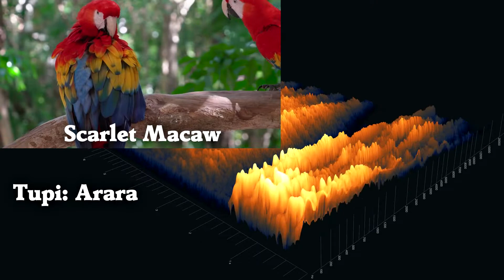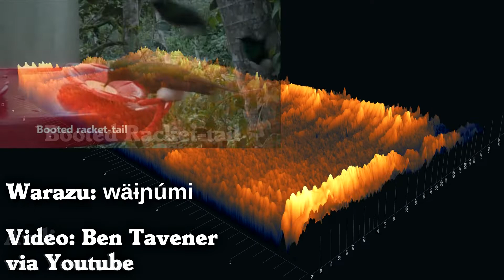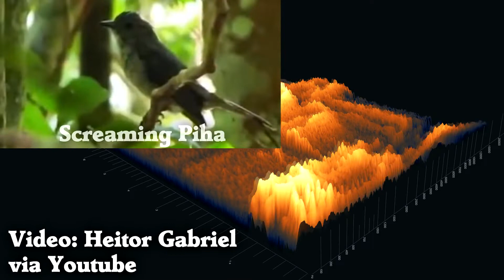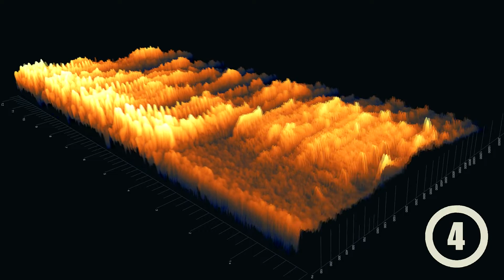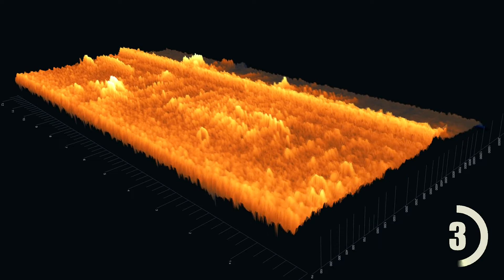Guess the Bird Sound - Amazon Rainforest Bird Calls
Let's go deep into the Amazon Rainforest and listen to a few of the bird calls there.  Do you recognize any of these?

There are over 1,000 species of birds in the Amazon rainforest.  Whether big or small, lots of birds rely on loud calls to communicate in the dense trees.  So aside from insect calls, birds are the primary sound in most of the Amazon.

We will meet eight species by their sounds, and learn what sound each one makes!